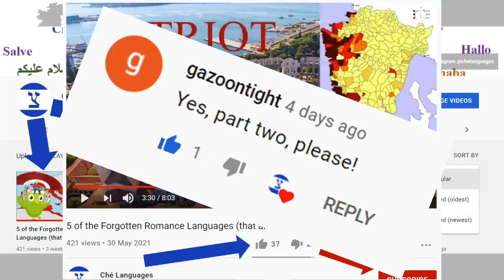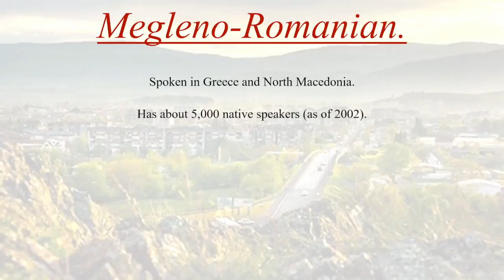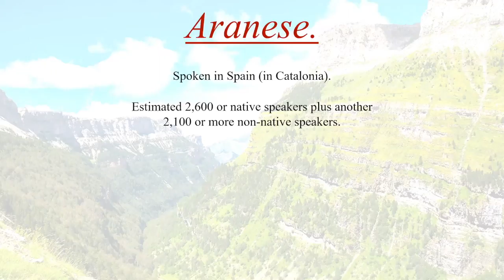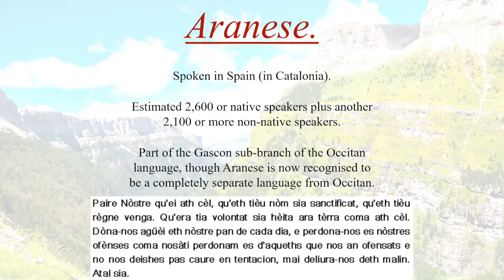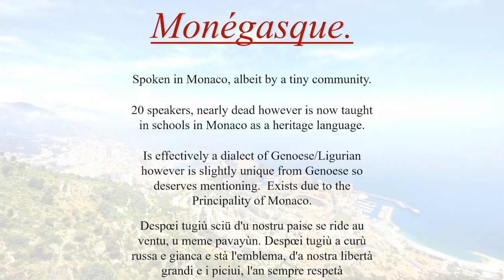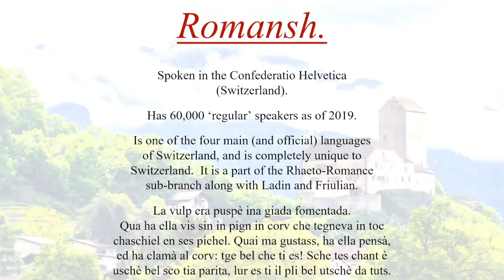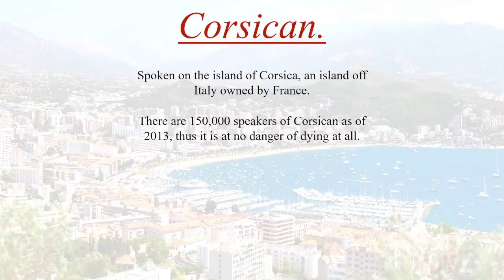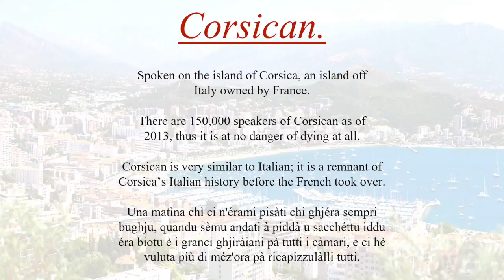5 More Forgotten Romance Languages: Part 2.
Today we return to our very popular subject of 'forgotten' Romance Languages across Europe!  Some of these border the line between languages vs dialects but they are endangered to an extent nonetheless.  Join me as we work through the list and explore these beautiful languages!